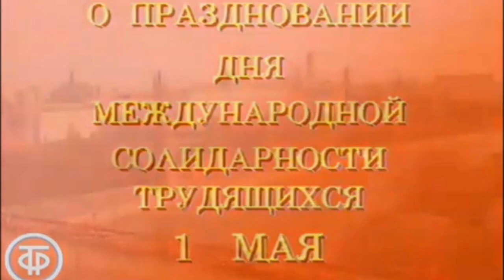Поздравляю всех с весенним праздником 1 МАЯ!!! МИР! ТРУД! МАЙ!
Поздравление с любимым весенним праздником!